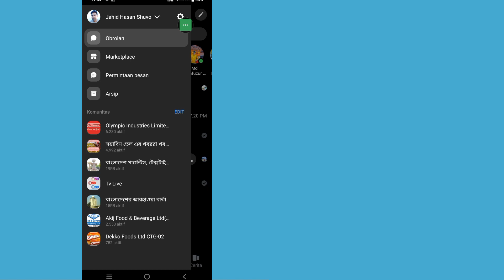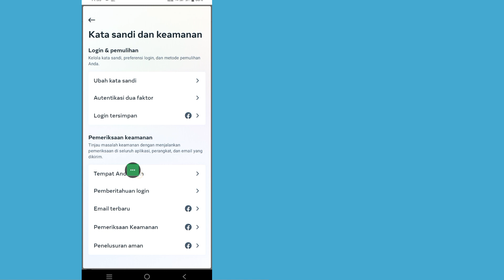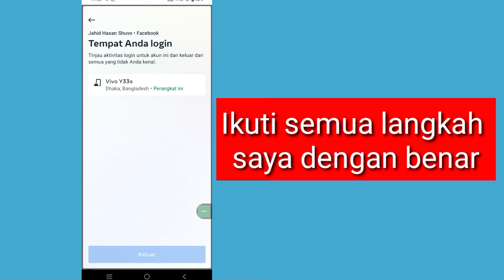Cara Keluar Dari Facebook Messenger Di Android Mudah Dan Cepat || Cara Logout Messenger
Hai kawan
      Di Video Ini Saya Akan Tunjukkan Cara Logout Dari Facebook Messenger Di Android Mudah Dan Cepat || Cara Logout Messenger
    Klik Keamanan dan Masuk dari menu sidebar.  Di bawah bagian berlabel Tempat Anda Masuk, cari nama perangkat Anda (iPhone, iPad, Android, atau lainnya) dan label Messenger di bawahnya.  Ketuk tiga titik di sebelah kanan daftar Messenger dan pilih Keluar.

       🙏🙏TOLONG🙏🙏
       👍👍SUKA👍👍